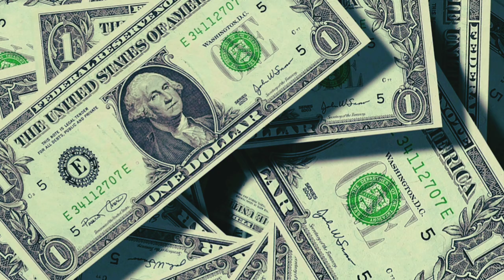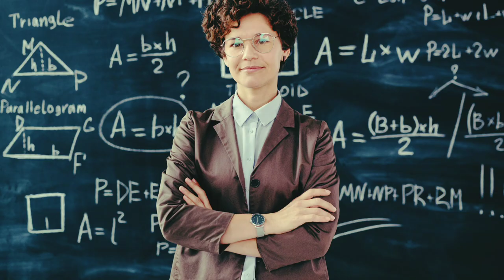Best motivational video in 2024|Motivational video for student by Motivation Shala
your quries :-

2024 motivation
motivational
best motivational speech
motivation
2024 motivational speech
2024 motivational video
2024 new year motivation
motivational compilation video
motivational video in hindi 2024
motivational quotes for success in life
2024 motivational video
new year 2024 motivation
hindi motivational video
best ever motivational video